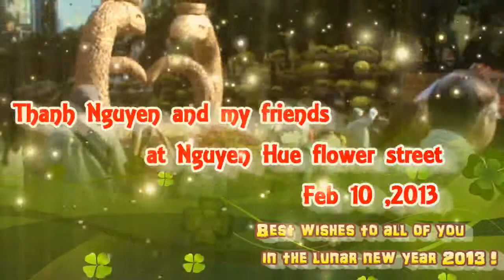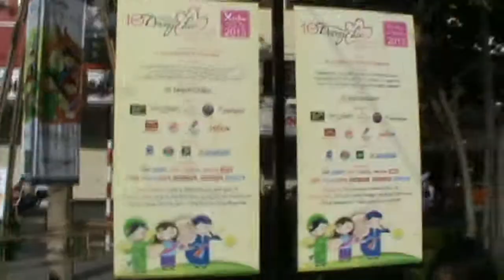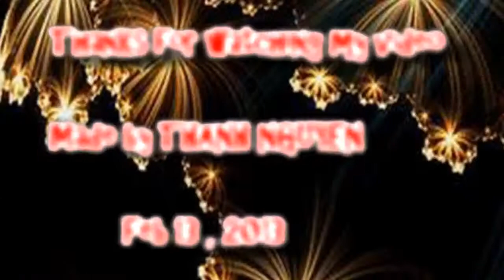Nguyen Hue Flower Road in 2013 with Vincent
Đường Hoa Nguyễn Huệ năm 2013